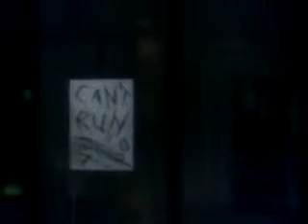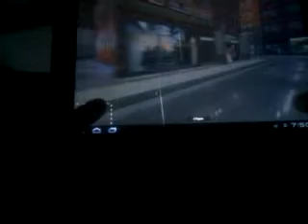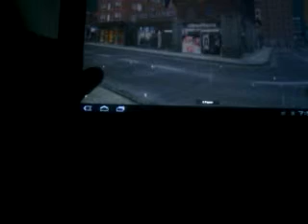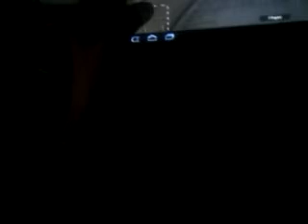Slender so easy!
Slender man is such an isiot that game is super easy